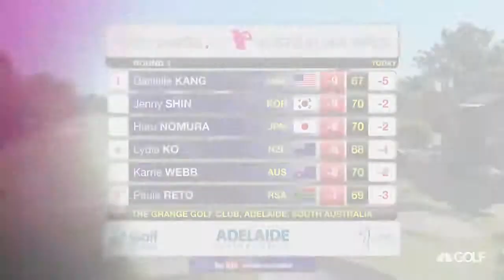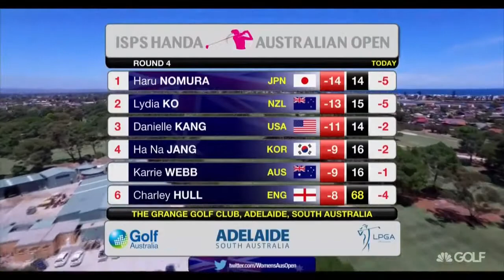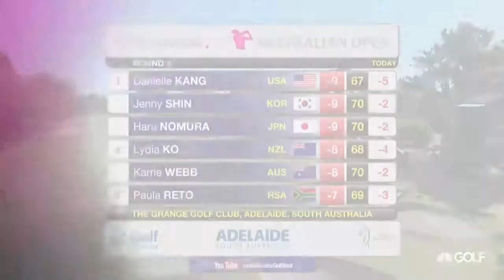Haru Nomura holds off Lydia Ko to win 2016 ISPS Handa Women's Australian Open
Haru Nomura became a Rolex First Time Winner in style as she carded a stellar 7-under, 65, the lowest round of the day by two strokes, to cruise to a three shot .

Check out highlights from Haru Nomura's fantastic final round. She finished 17-under to take home the win. See more LPGA content: .

野村敏京 悲願の初優勝 日本人ゴルファーとして9人目の快挙.

LPGA Handa Women's Australia Open 2016 Final Round.

Behind the scenes at the ISPS HANDA Women's Australian Open, where Japan's Haru Nomura triumphed, featuring event highlights.